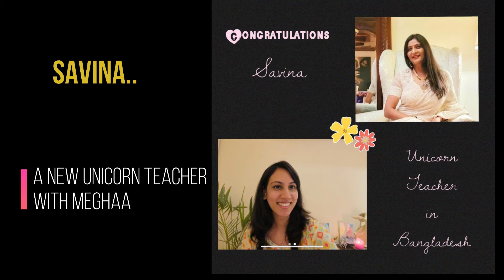New Graduates November 2021